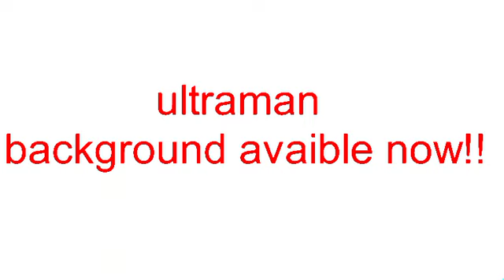ULTRAMAN BACKGROUND AVAIBLE NOW!